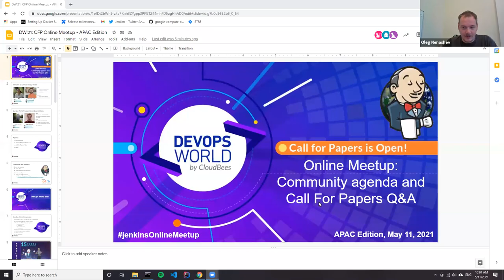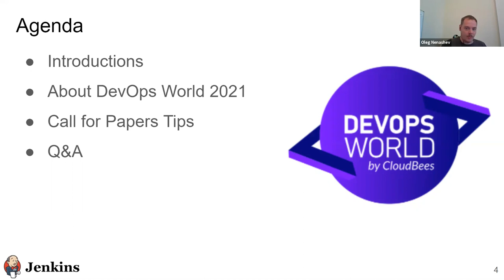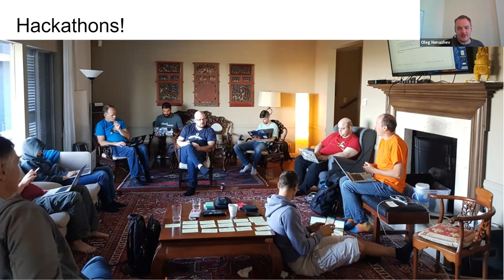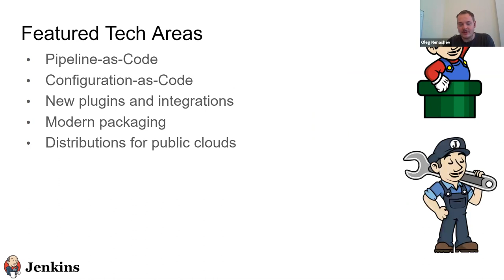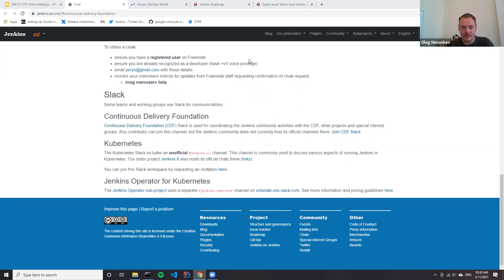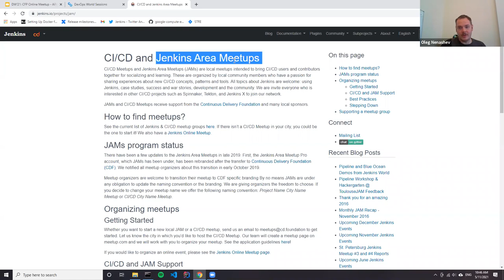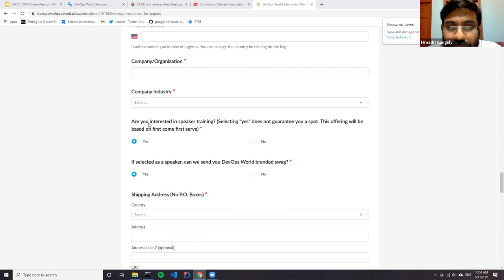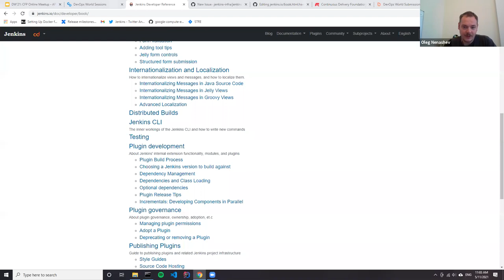DevOps World 2021 AMA - Community agenda and Call for papers, May 11, 2011 (APAC Edition)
DevOps World, formerly known as Jenkins World, is one of the largest online events which includes various tracks for automation practitioners, and various community and open source sessions. This year this will be a virtual event on September 28-30. There will be multiple tracks, including the Community and the Continuous Delivery Foundation tracks. Any Jenkins-related talks are welcome! The Call for Papers Deadline is May 20, 2021.

During this session speakers and program committee members introduce the Jenkins community agenda and then talk about the call for papers and the application guidelines. Then we will have a Q&A session where we will answer any questions from the meetup participants. Join us if you are interested to submit your talk!